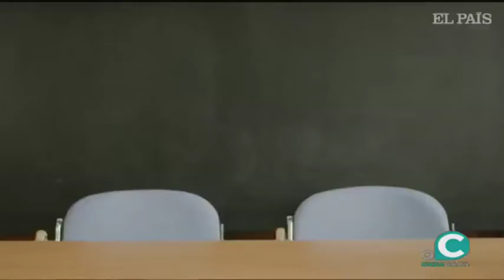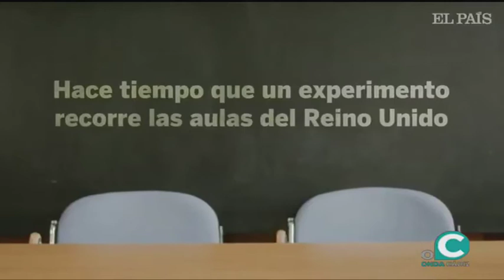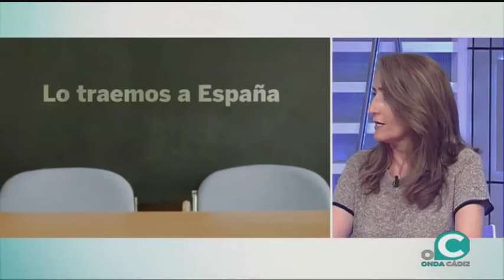EL MIRADOR 26 06 2018 2 P InspirinsGirls de Cádiz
EL MIRADOR 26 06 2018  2 P  Beatriz Pérez Dorado  , InspirinsGirls de Cádiz ,  María de la Vega , Airbus